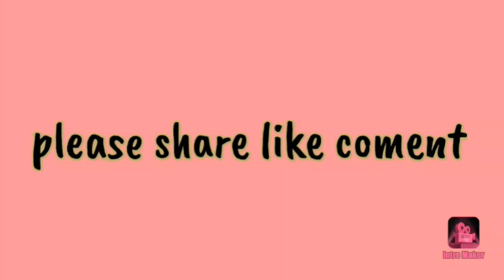Namchiktangni kam manitngko garo comedy//changosatv